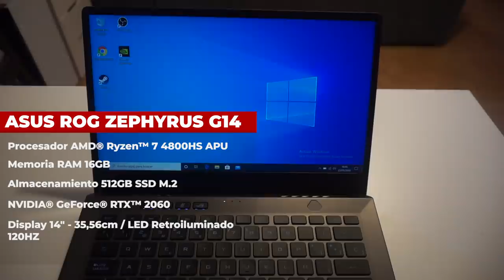LO QUE NO SABÍAS DE TENSE